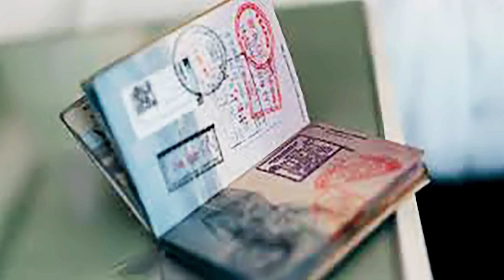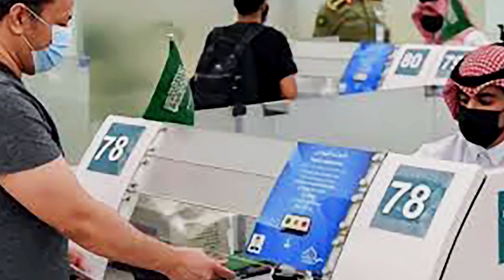খুশির খবর উড়ে এলো প্রবাসী ভাইদের জন্য ! প্রবাসী ভাইদের জন্য নতুন সুবিধা ঘোষণা দিলেন সরকার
খুশির খবর উড়ে এলো প্রবাসী ভাইদের জন্য ! প্রবাসী ভাইদের জন্য নতুন সুবিধা ঘোষণা দিলেন সরকার খুশির খবর উড়ে এলো প্রবাসী ভাইদের জন্য ! প্রবাসী ভাইদের জন্য নতুন সুবিধা ঘোষণা দিলেন সরকার